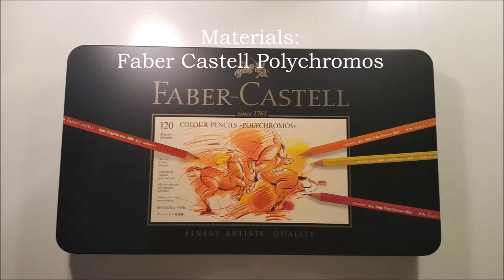HOW I COLOR EYES | Sweet and Simple Whimsy Girls by Hannah Lynn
This is how I color eyes! I hope it can be helpful to some =)
I've gotten used to no music, sorry...

Coloring book: Sweet and Simple Whimsy Girls by Hannah Lynn
Pencils: Faber Castell Polychromos. set of 120

Colors used: Grass, green, earth green yellowish, permanent green, emerald green, hooker's green, pine green
Pens: UniPin Fineline 0,1 mm, Posca 0,7 mm white